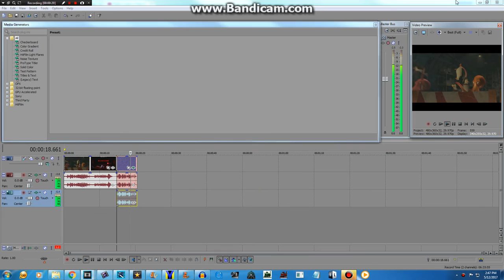How To Make Cyprien Major